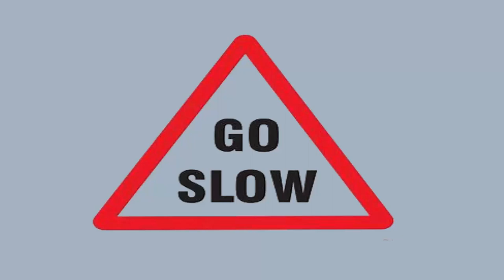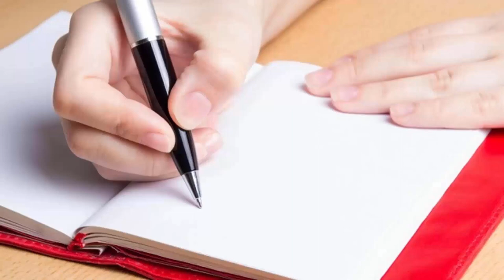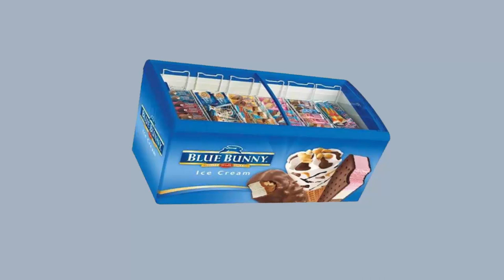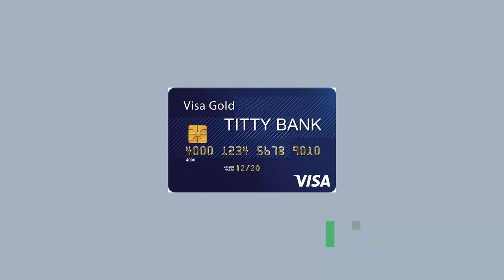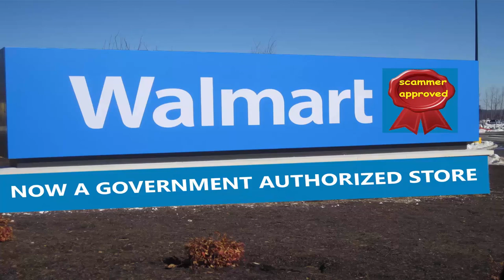SSA PROMOTED ELLIE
Ellie got promoted to higher authority